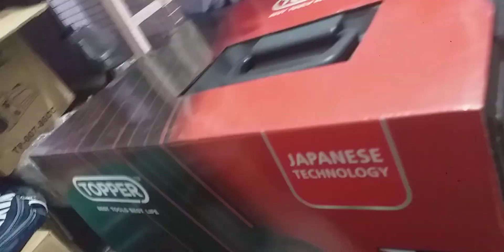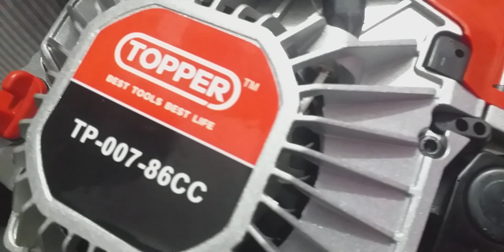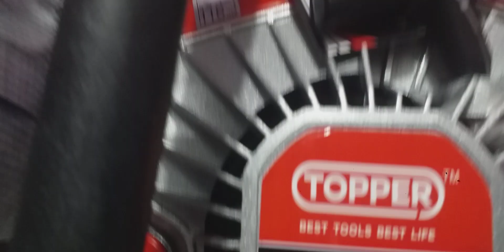TOPPER 86CC MECHINE FOR SALE CALL :9095542941 , 6374135235